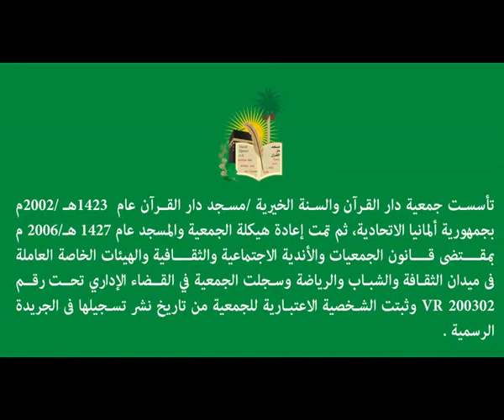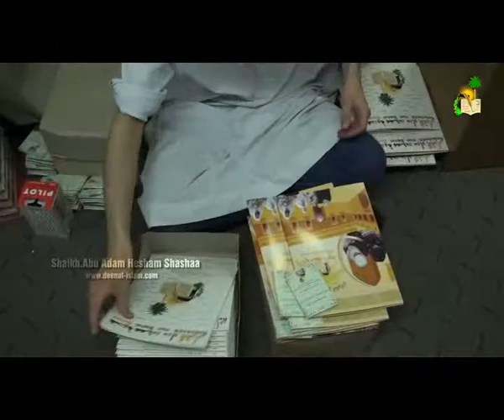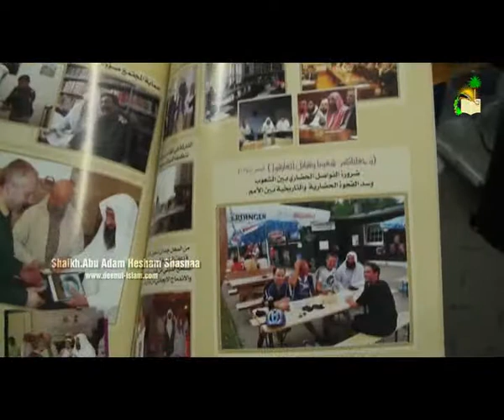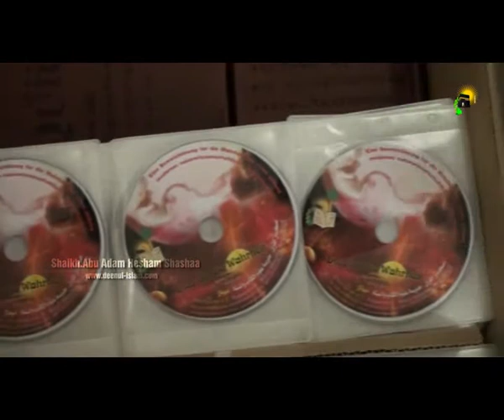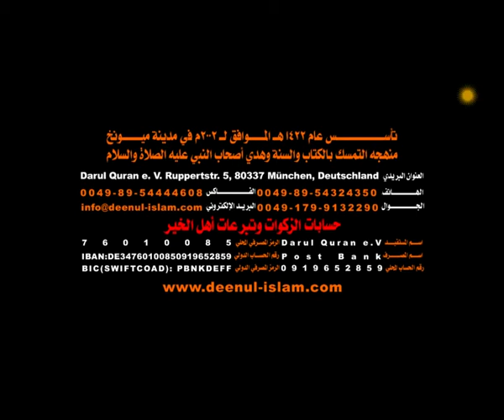الشيوخ الفضلاء المصلح والدويش والعويد وأبو آدم وبعض الأنشطة المجتمعية